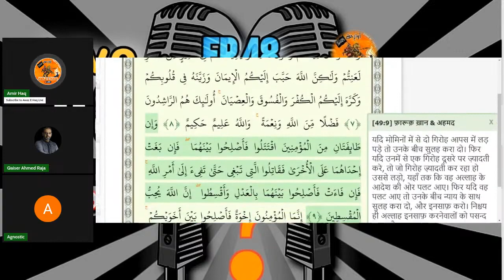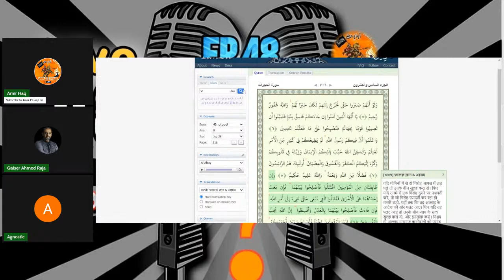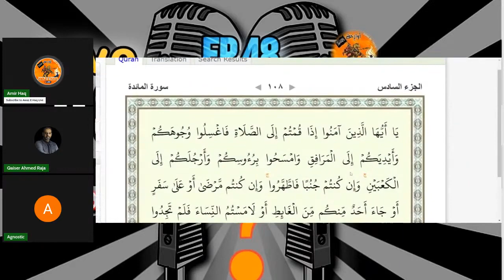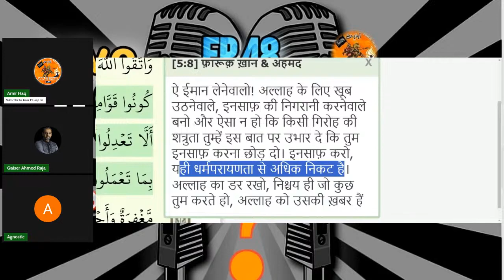AMIRHAQ, Question Answer Session Ep.48 Inviting Islamophobes Live Discussion 24/03/2024 PART 08